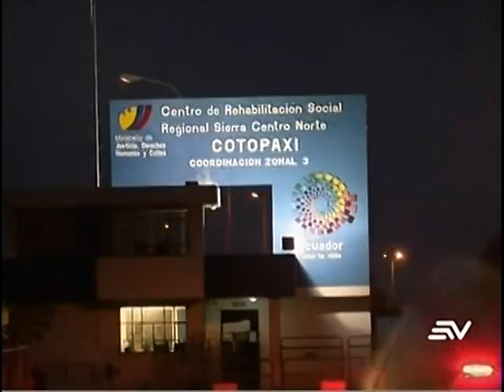Niegan Habeas Corpus a Jorge Glas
Luego de 5 horas de audiencia, Vinicio Santamaría, juez de la unidad penal de Cotopaxi, negó la noche del 26 de octubre de 2018, el recurso de Habeas Corpus, presentado por la defensa del exvicepresidente de la República, Jorge Glas.